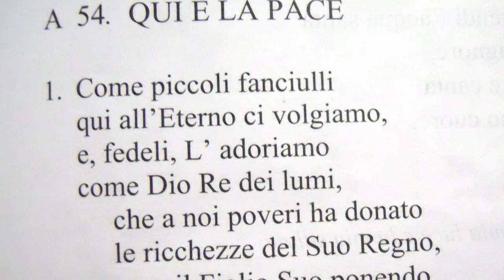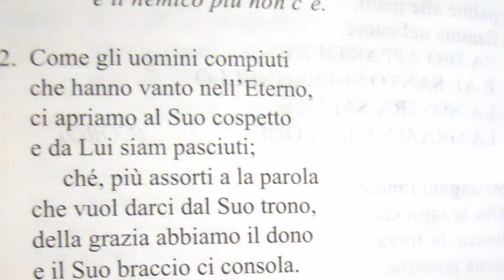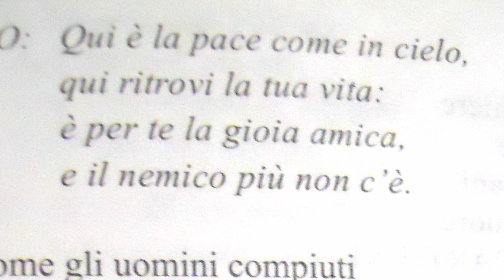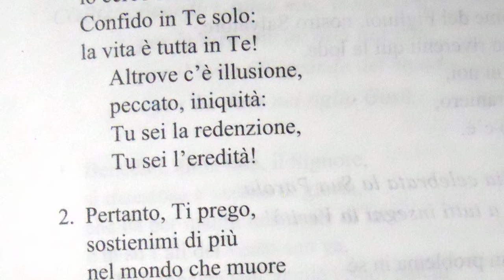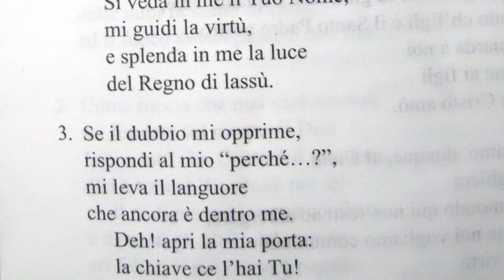Culto Radio Messaggio Cristiano Messina - Osea 3:1-5 - trasm. 12 Luglio 2024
Questo è il culto della nostra chiesa pubblicato Venerdì 12 Luglio 2024 con lettura: Osea 3:1-5

- 92.800 Mhz FM per Messina, Reggio Calabria e rispettive province